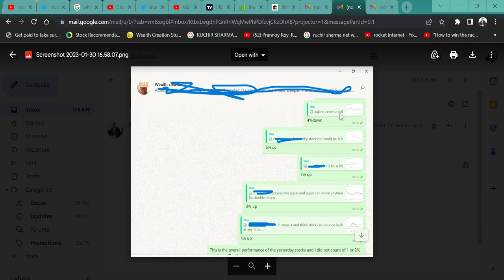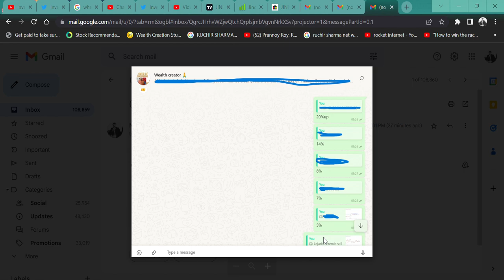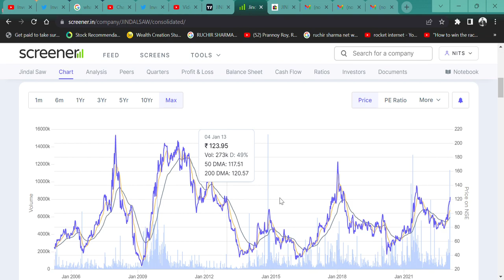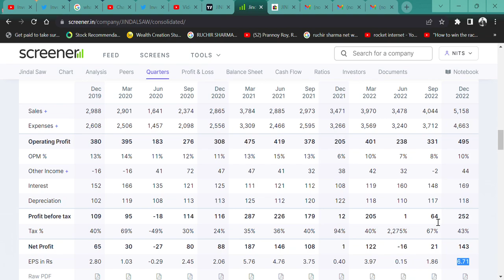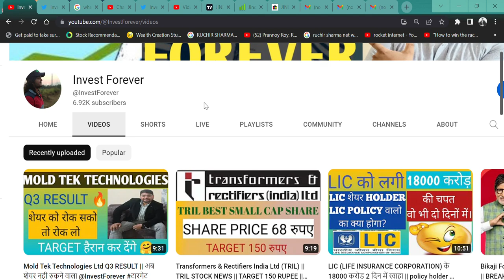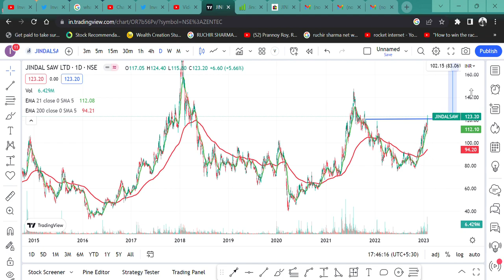Jindal Saw Ltd Q3 RESULT 🔥 के बाद SHARE के DOUBLE होने की तैयारी 🙏 @IamsmallcapInvestor JINDAL SAW NEWS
HI,

JINDAL SAW PRESENTED A GREAT Q3 NUMBER AND NOW THIS STOCK IS READY FOR A GOOD MOVE . WATCH THE VIDEO TO KNOW MORE?

JINDAL SAW WILL FALL?